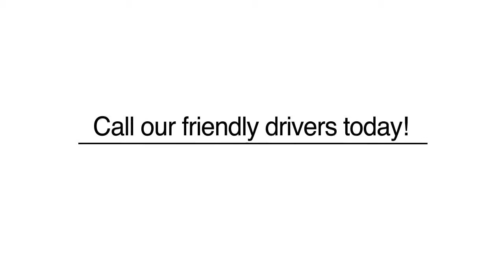taxi - Swedesboro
located in Swedesboro is an excellent choice if you are looking for taxi or round-trip transportation.